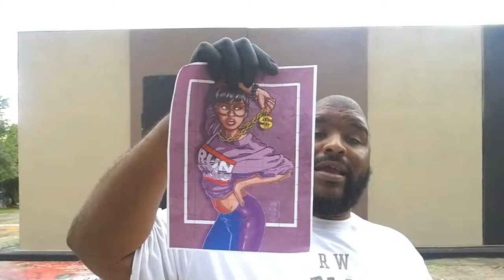Meeting of Styles Houston 2014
Meeting of Styles in Houston, Tx 09/20/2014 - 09/22/2014
WGF Production will Deck, Dense83, Kween 897, Flip, Gear and Arks.